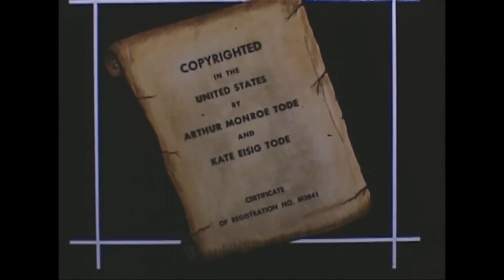Split 1937. - Isječak iz dokumentarnog filma "Mediterranean Story: #2" (1951)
Split 1937 - Excerpt from the documentary film "Mediterranean Story: #2" (1951)

Dio dokumentarnog filma "Mediterranean Story: #2" (1951) "Penn Museum-a" (Sveučilište Pennsylvanijskog muzeja arheologije i antropologije) snimljenog u Splitu 1937. godine. Autori su Arthur Monroe Tode (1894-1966),  i Kate Eisig Tode (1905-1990), svjetski putnici i strastveni filmski amateri koji su dokumentirali svoja putovanja.
Snimka se koristi isključivo u obrazovne i istraživačke svrhe, bez namjere kršenja autorskih prava..

Glazba:
Neno Belan & Fiumens - Odlazak (album "Rijeka snova", "Dallas Records", 2007.)

Bajan - Uspavanka (album "Bajan", "Dancing Bear", 2010.)
This is a part taken from the documentary film "Mediterranean Story: #2" (1951) by "Penn Museum" (The University of Pennsylvania Museum of Archaeology and Anthropology) filmed in the city of Split, Croatia, in 1937, by Arthur Monroe Tode (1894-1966), and Kate Eisig Tode (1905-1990), 20th century travelers and avid film amateurs who documented their journeys, and edited them with inter-titles perhaps to be shown at parties or meetings of their clubs..